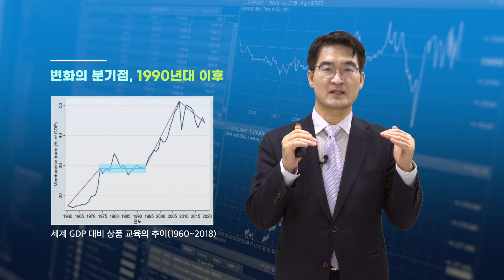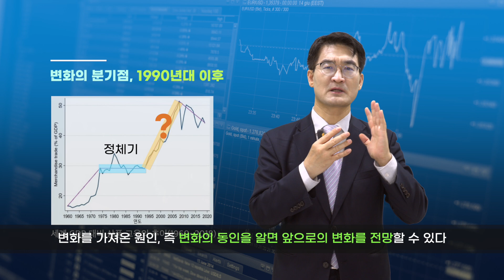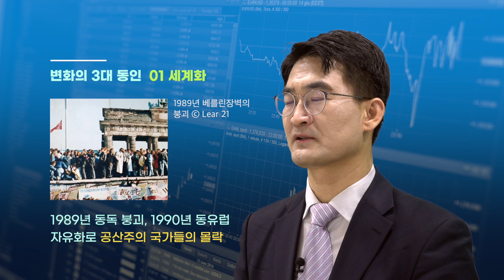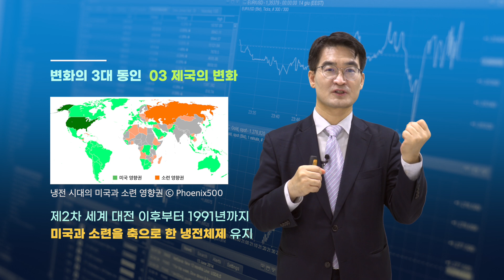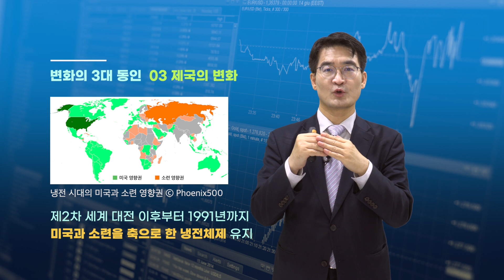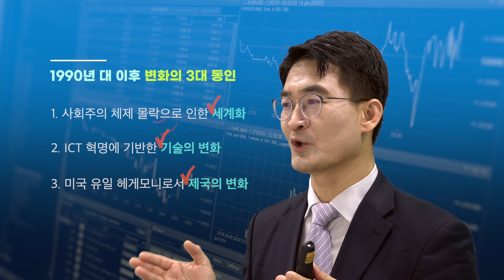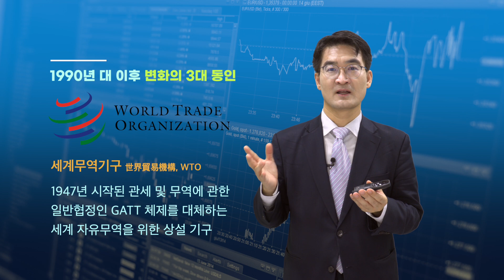경제는 어떻게 움직이는가_최병천 (경제평론가)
2차 대전 후 지금까지의 변화와 앞으로의 30년은 완전히 다른 세계가 펼쳐집니다. 모든 패러다임이 바뀌는 지금, 앞으로 경제는 어떻게 될까요? [좋은 불평등]의 저자 직강으로 경제 통찰력을 키워 보세요.

놀자, 일하자, 배우자 100세까지 아름답게